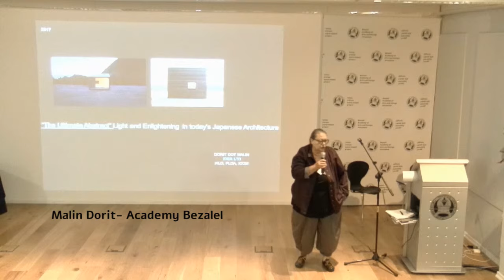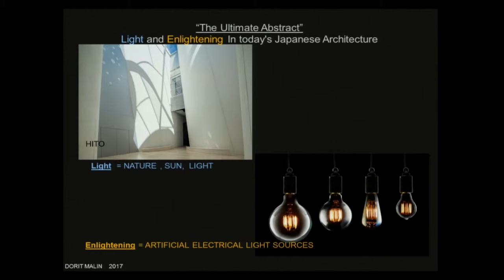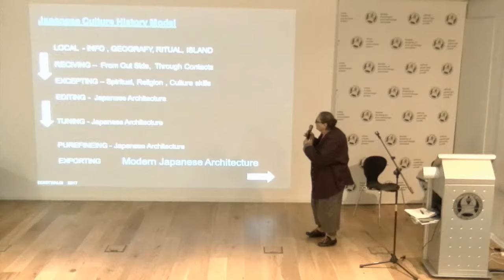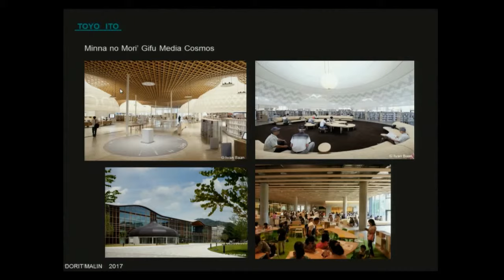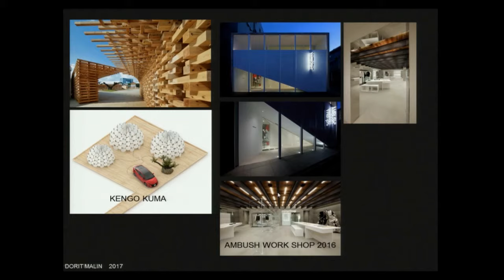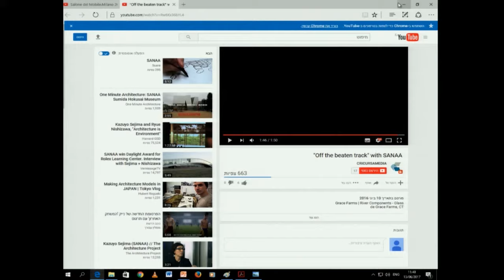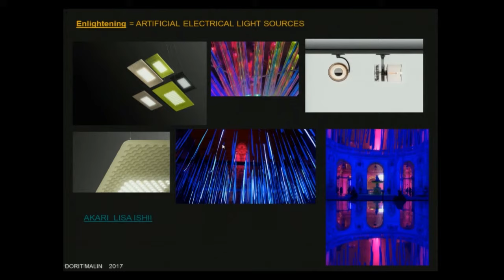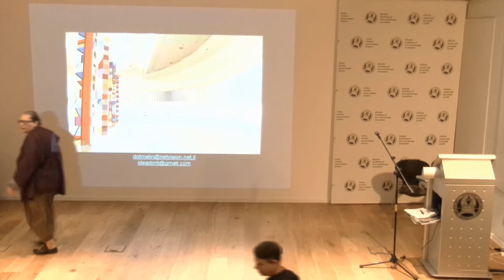Malin Dorit- The Ultimate Abstract – Light and Enlightening In today's Japanese Architecture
The Heisei Era in Retrospect:
Major Trends in Post-Industrial and Post-Consumer Japan

The Ultimate Abstract – Light and Enlightening In today's Japanese Architecture

The University of Haifa and Bezalel Academy of Arts and Design, Jerusalem
11–13  June 2017
Malin Dorit- Academy Bezalel